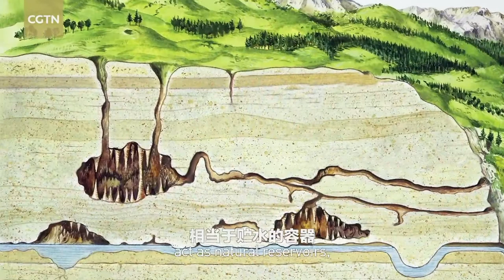CGTN Nature: Shennongjia Series | Episode 7: Mysterious springs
In this hidden valley, no constant streams can be found; yet there are traces of rivers on the soggy ground. When the mysterious springs reveal themselves, the waves will be strong. This has been its promise with nature for countless millennia, all year round.